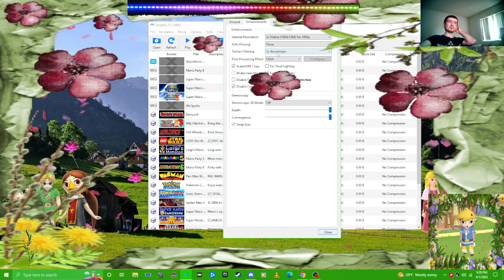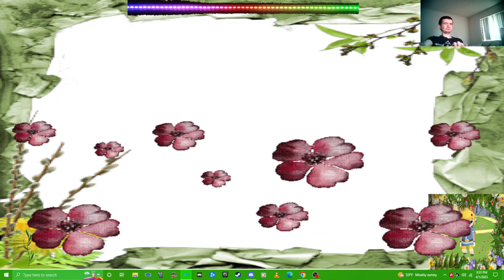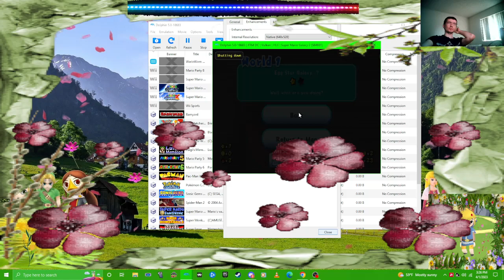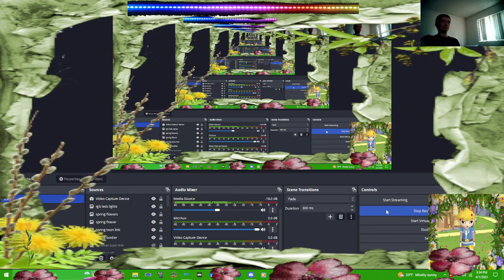Super Mario Spectral ERS GAMEPLAY Cancelled black holes